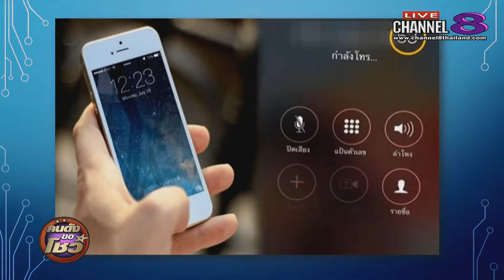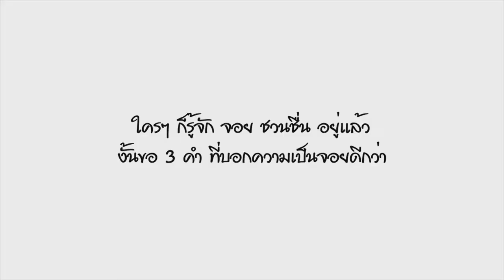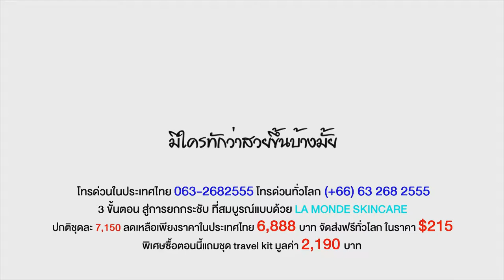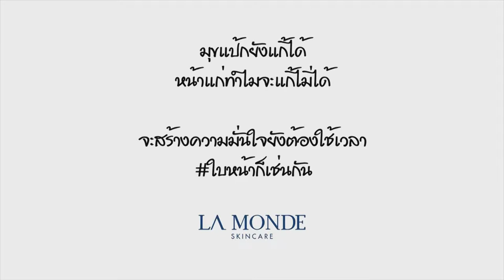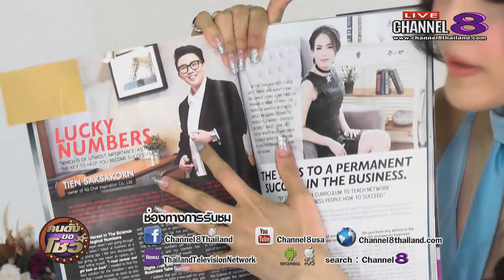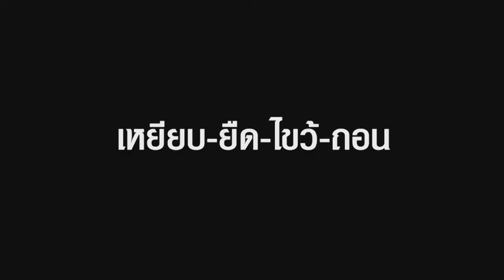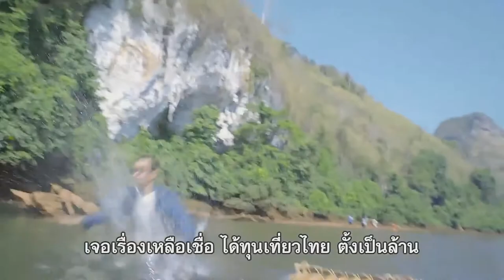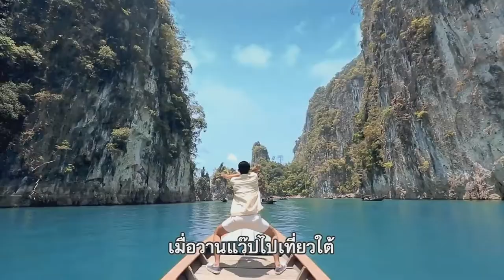ช่อง 8 ทีวีพูดได้ รายการ คนดังขอโชว์ 03-04-60